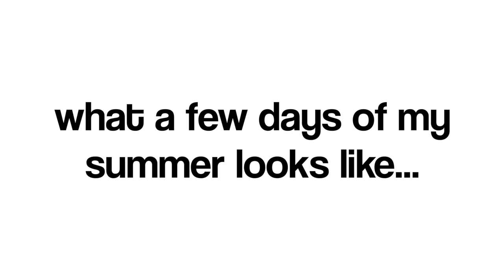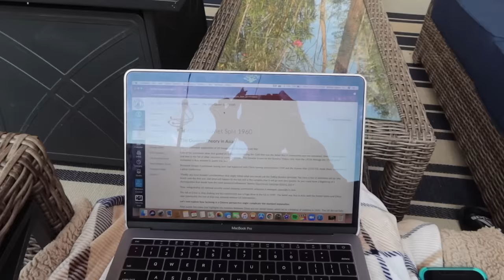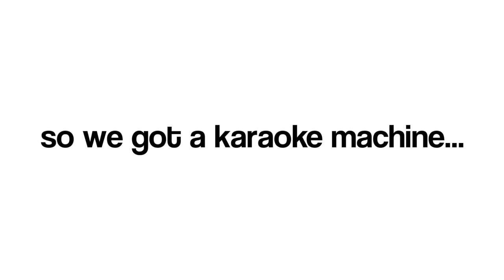what a few days of my summer looks like... VLOG | Nicole Laeno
SUMMER VLOG☀️☀️☀️ enjoyyy

stay positive!
xoxo, nicole